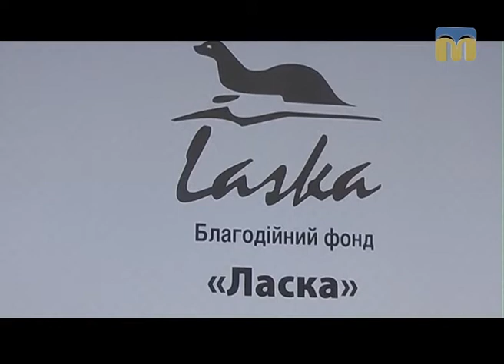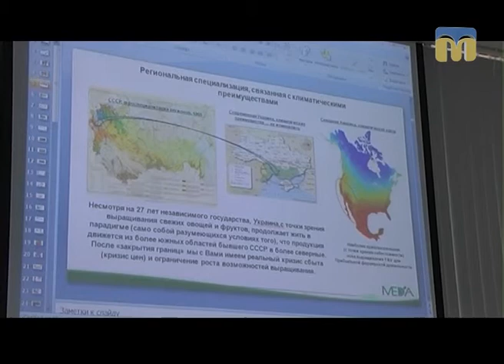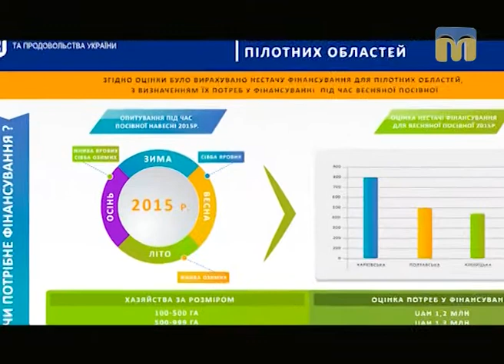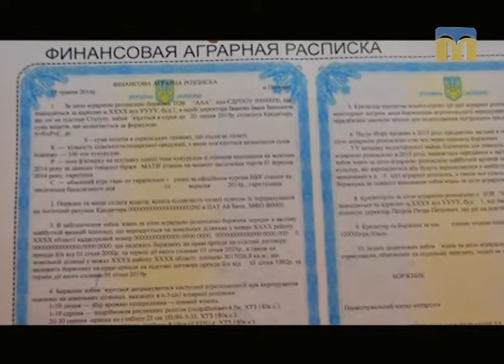Південні лани - 14.02.2017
У рамках українського проекту “Бізнес-розвитку плодоовочівництва” в Миколаєві відбувся семінар, на якому присутні провели аналіз ринку плодоовочевої продукції, розглянули питання фінансування сільськогосподарських підприємств, ознайомилися з проектом “Аграрні розписки в Україні”.